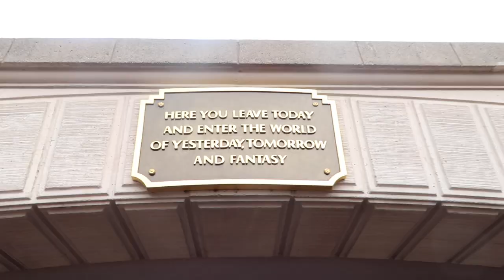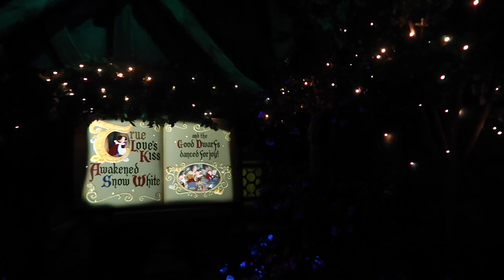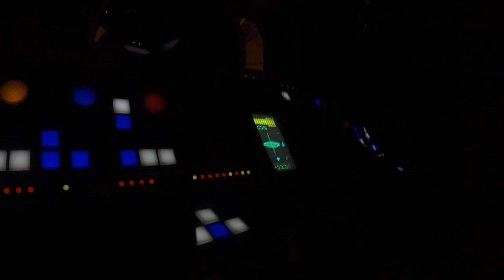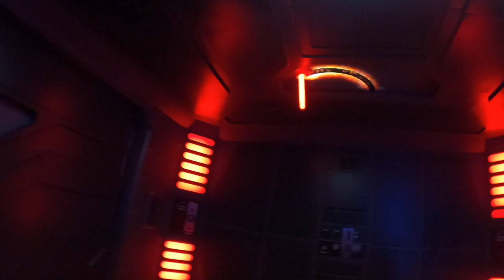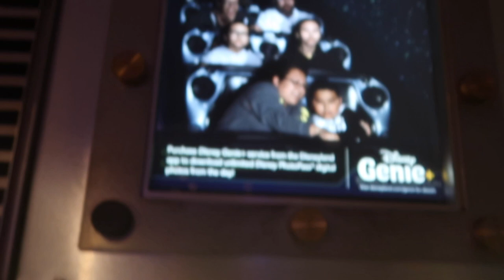Day 2: Disneyland | First time riding Star Wars: Rise of the Resistance & building a Lightsaber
We spent day 2 of our Disney weekend at Disneyland. We were able to get on Star Wars: Rise of the Resistance for the first time and it did NOT disappoint! That ride/immersive experience, along with everything at Galaxy's Edge, was just incredible. Brian also got to finally build his own lightsaber! We were all still pretty tired from Day 1 but we were fortunate to still be able to do a lot at Disneyland. We always have a great time at Disneyland, even though we can barely walk by the end! HAH!

I'm Les and I'm an anxious mother of two living in Alaska who is stepping out of her comfort zone and trying to live her best life!